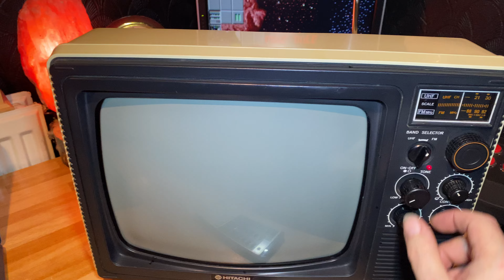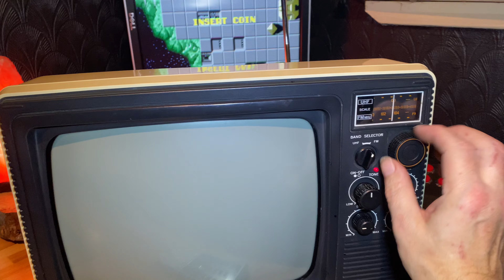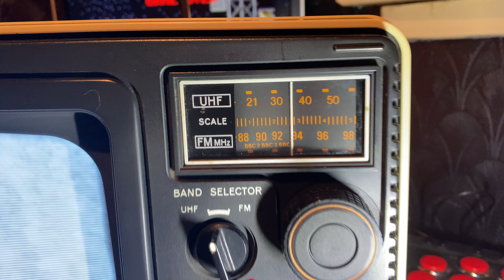1978 HITACHI P-27FM TV RADIO COMBO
Fully working, a 1978 Hitachi P27FM CRT Television Radio combo which was made in Japan back in the days when things were built properly unlike today's rubbish.